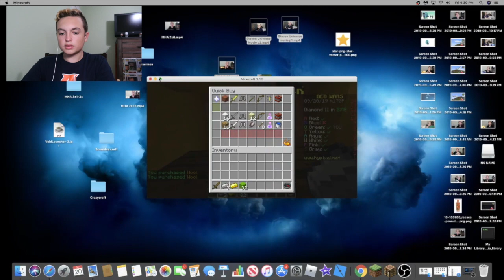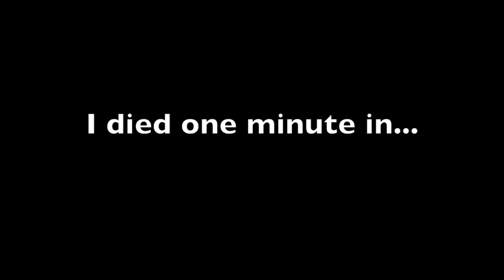Minecraft Bedwars!!! When all hope was lost, WE WON!!!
I'm sorry this is getting posted later than usual, its been a busy day and my computer is acting stupid. Thx for watching and BYE!

Amazon Wishlist

My Patrons:
Carl Li
roblox200
Megan Forester
Layton Mitten
Colleen
Christopher Waltz
Chris
Autumn
Abigail Hopkins